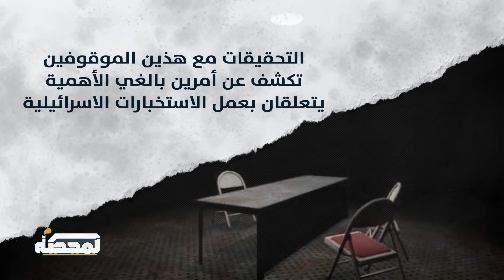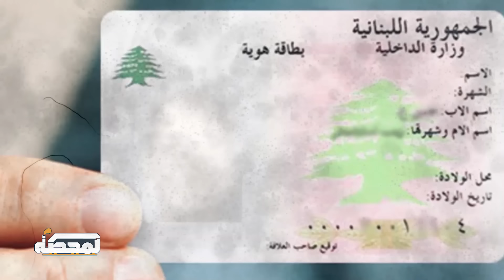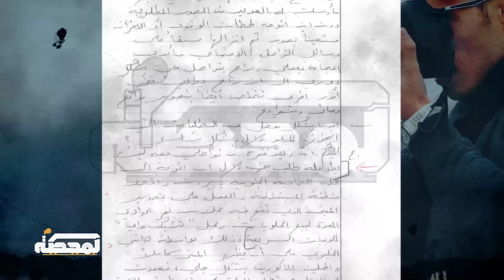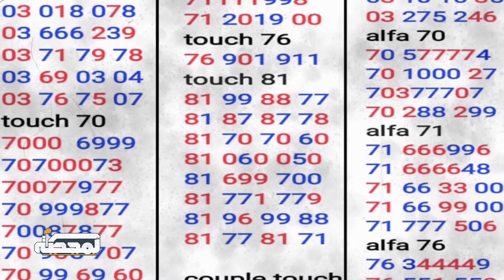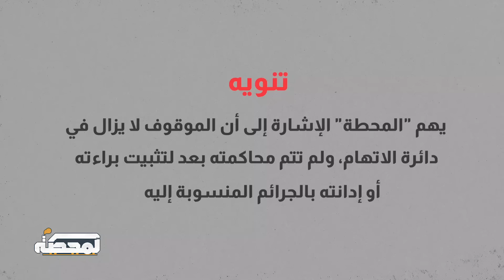محاضر اعترافات شبكات التجسس الإسرائيلي : ماذا يستفيد الموساد من تجنيد عامل حلويات ومدرب رياضي؟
في هذه الحلقة من سلسلة "الإستخبارات الإسرائيلية تغزو لبنان"، تعرض "المحطة" تفاصيل التحقيقات مع اثنين من الموقوفين الذين ضبطهم فرع
المعلومات في قوى الأمن الداخلي، مطلع العام ٢٠٢٢.
عامل في تصنيع الحلويات، ومدرّب رياضيّ، أوقع بهما تجاوبُهما مع الاستخبارات الإسرائيلية، وانتهى بهما الأمر موقوفين لدى القضاء
العسكري.